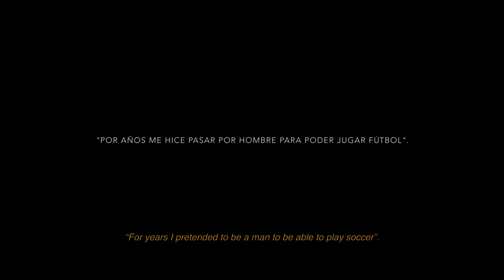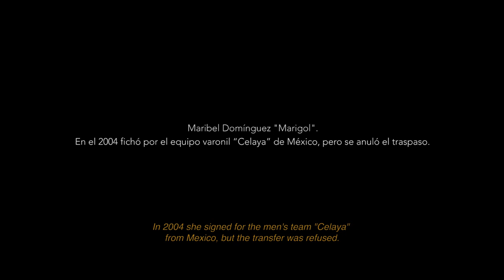Mexican Football Federation: Mario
Women's football in Mexico is increasingly recognized and the Mexican Football Federation (FMF) continues to make great strides democratizing the game for all women. In this context on October 19th, the national day against discrimination, we launched "Mario", a film based on the story of the women’s national team’s historical top scorer Maribel Domínguez "Marigol", whom for three years of her life she pretended to be a man just to be able to play football. This piece is a remembrance for Maribel and her inspiring message for girls who dream of being part of the Women’s National Football Team.